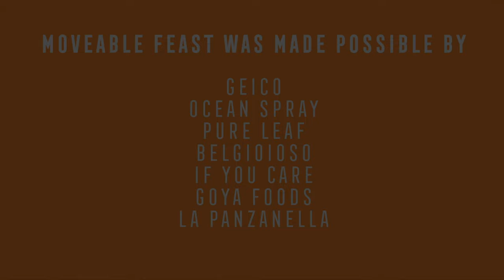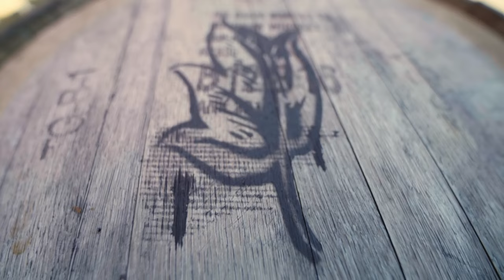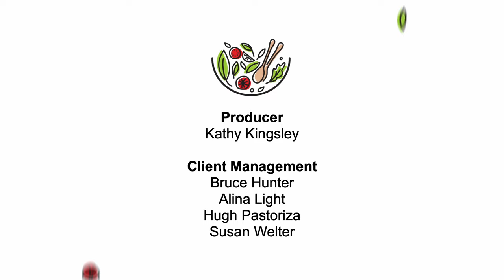Ogunquit, Maine | Moveable Feast Season 1 | Lifestyle Food & Travel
Join Mark Gaier and Clark Frasier in Ogunquit, ME, for a feast of chilled lobster salad with tarragon vinaigrette; Maine mahogany clams with dark beer and fermented black beans; Thai-style grilled lobsters; and a wild blueberry tart.

Alex Thomopoulos joins local chefs and food artisans to sample the best of New England cuisine, including a pop-up feast on Martha’s Vineyard.